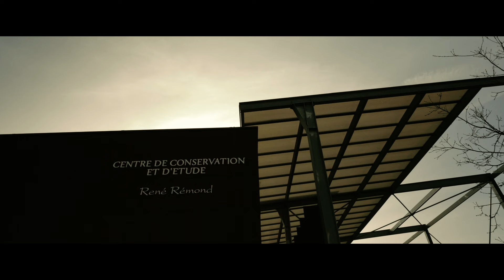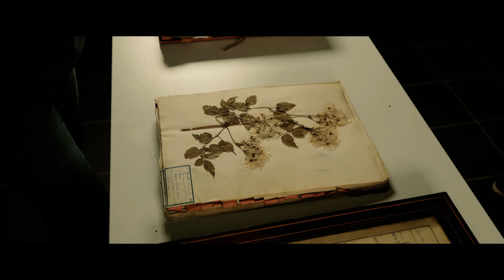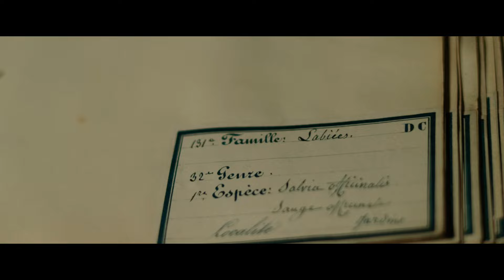L'herbier de Monsieur Thiaffait - Musée de Lons-le-Saunier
🌺 Retour sur une acquisition majeure pour le Musée de Lons-le-Saunier : L'herbier de Monsieur Thiaffait. Composé de 36 volumes, cet herbier est dans un état de conservation exceptionnel malgré ses 150 ans. Explications 🎬